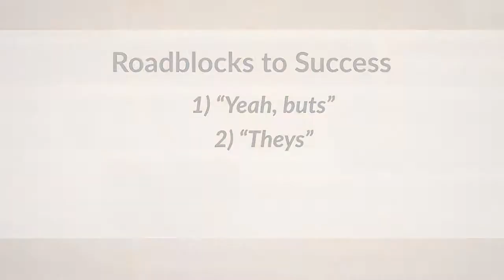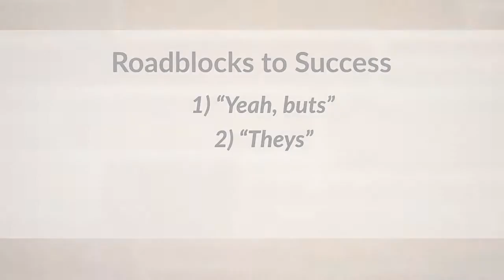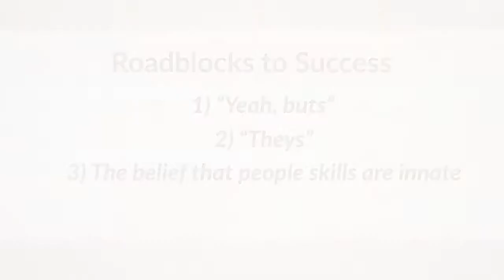Three Roadblocks to Success: Customer Service Training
Learn three roadblocks that might be preventing you from achieving personal or career success.